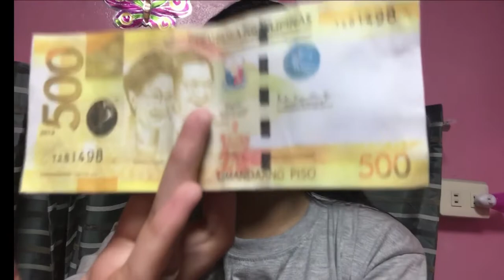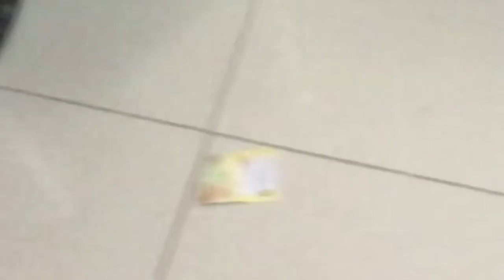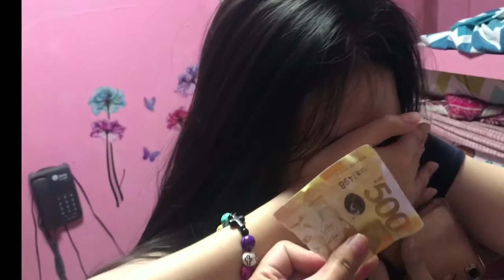500 Peso bill prank sa kapatid ko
Kamusta mga Ka-Viewers ! Ngayon nalang ulit nakapag upload dahil busy na ako sa school pero sana mapasaya ko kayo ngayon sa maigsing video na to Please support us ! ! !

This video uses these sounds from freesound: Colors and numbers

Hey guys, welcome! CHL Toys is a channel of learning colors, numbers and handcraft for kids and little babies. We open and mix toys and try to make our learning videos fun for the little ones. You will find massive play-doh, slime, kinetic sand toys in our channel.
So join us, relax and have fun!!!

Chords for The Green Orbs - Springtime Family Band

Check out Springtime Family Band by David Scott on Amazon Music
learn colors with atlantis, springtime family band kids soong| magic egg learn colors.
baby shark / springtime family band song / ebru coloring and painting on water. nhạc hay cho bé - bài hát springtime family band ( songs kid ).
🎧 【　springtime family band　2:18　the green orbs　】💖.